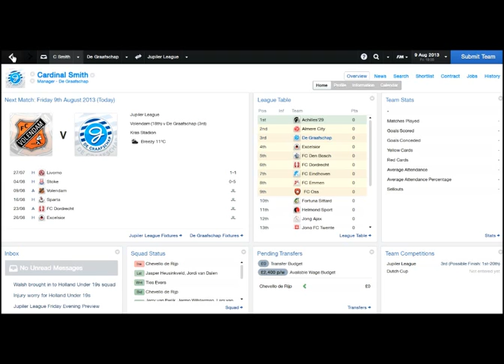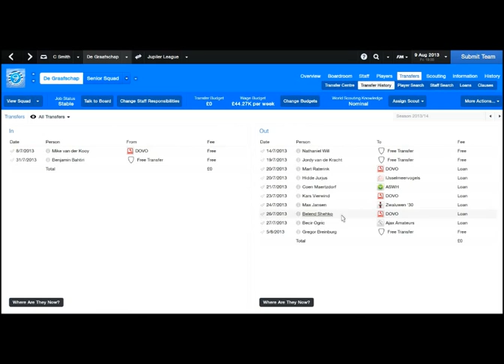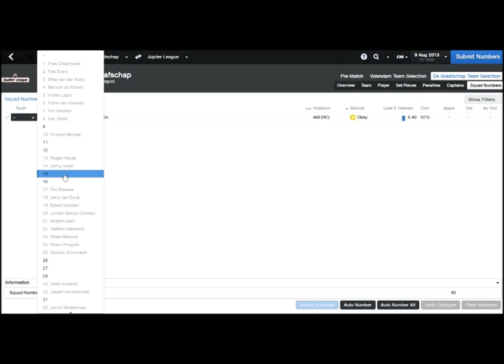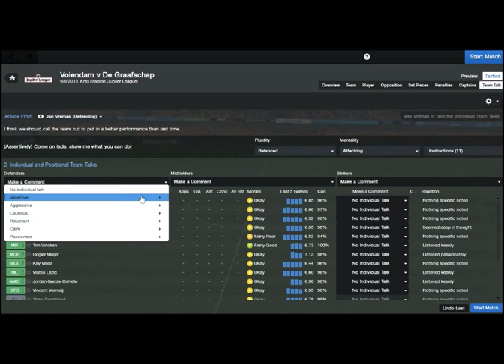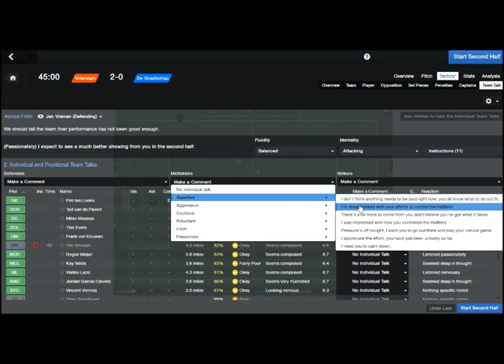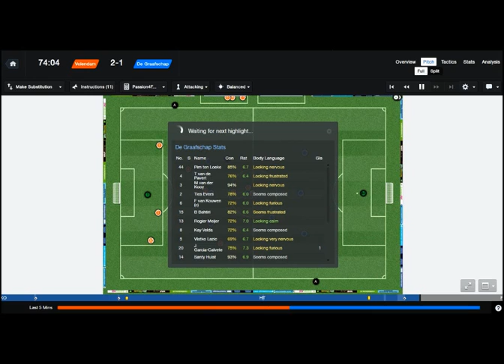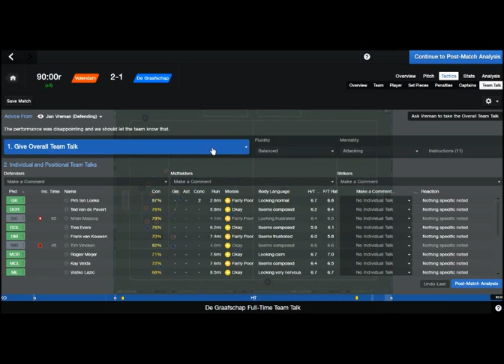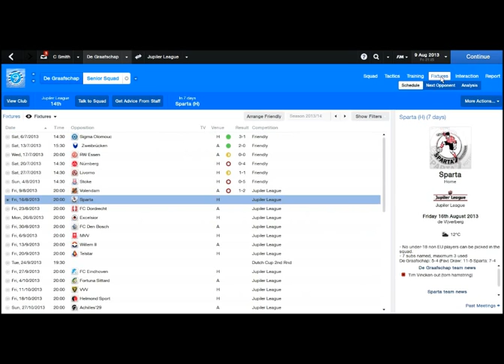Let's Play Football Manager 2014 #2 - Go Graafschap!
Big first game with De Graafschap in the Dutch Juliper league - we're 3rd favourites to go up but given my fairly experimental tactics, and a team not fit or confident, it'll be a tough season!